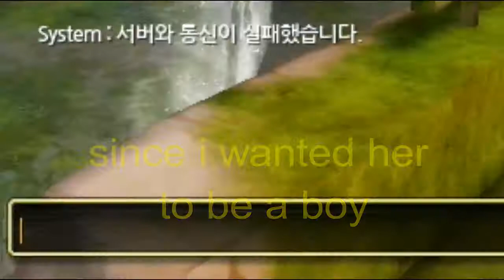RUN-Alicia Online Commentary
a lot of death threats.

jokin of course ;3